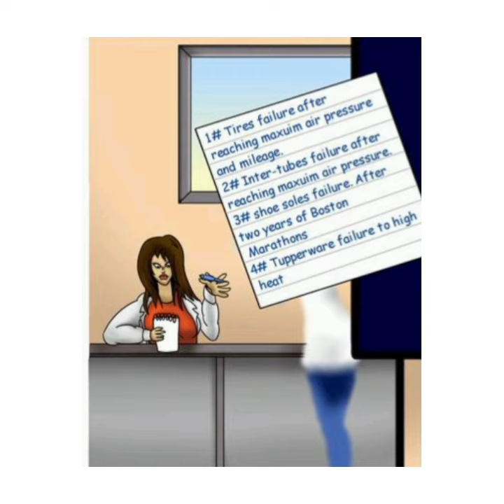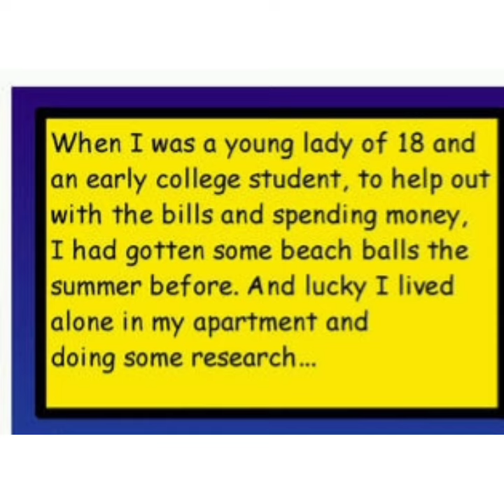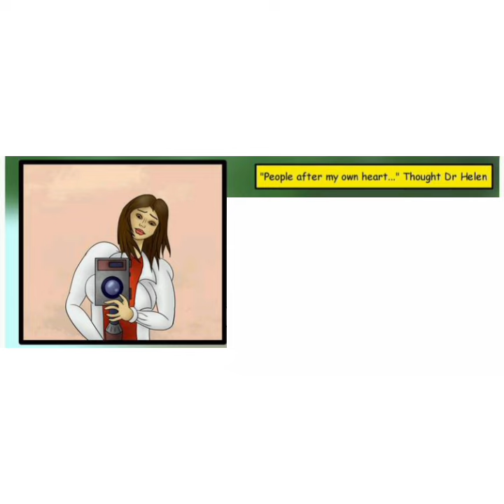Research. Comic Dub. PART ONE .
This comic belongs to the owner who created it.